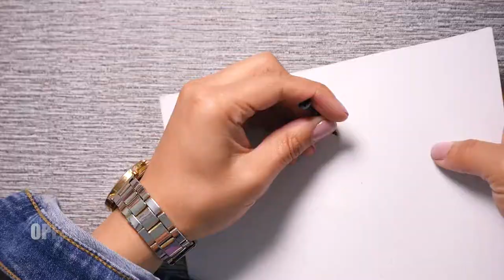How to Make Heart Card Wool- HomeArtTv by Juan Gonzalo Angel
Here’s a fun handmade Valentine’s Day card kids can make that encourages fine motor skills with a little bit of threading activity. These yarn hearts make beautiful and colorful cards with texture!